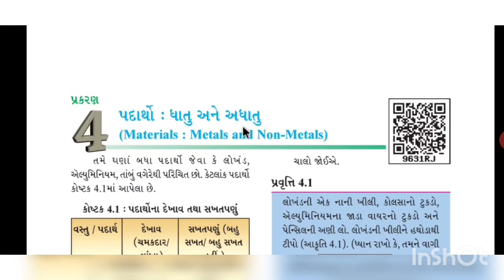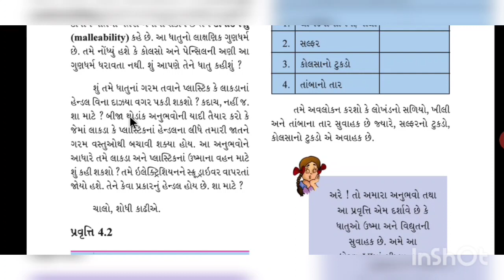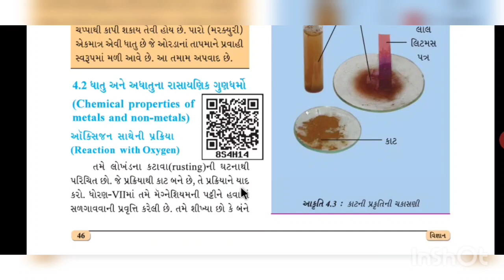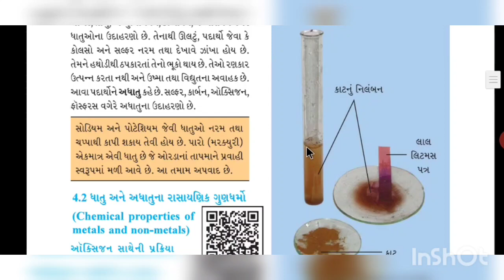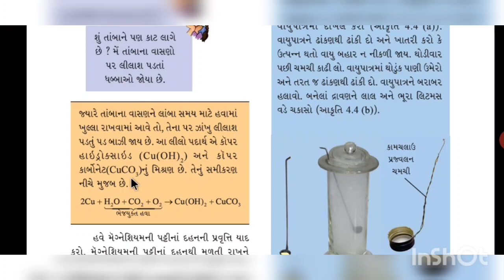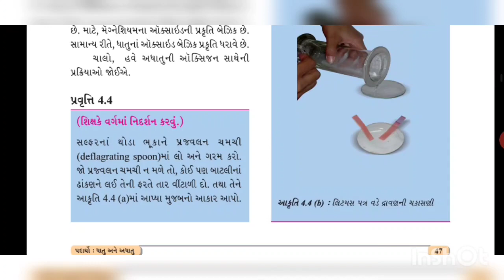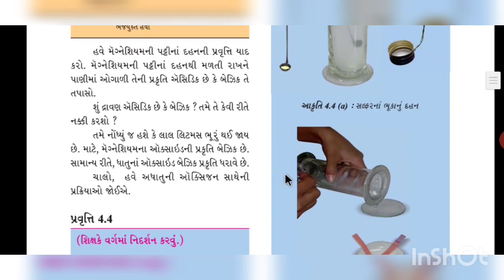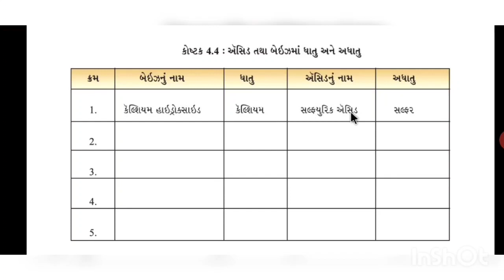તારીખ:૨૬/૬/૨૦, માધ્યમ: ગુજરાતી,ધોરણ:૮, વિષય: વિજ્ઞાન,પ્રકરણ:૪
તારીખ:૨૬/૬/૨૦,
માધ્યમ: ગુજરાતી
ધોરણ:૮,
વિષય: વિજ્ઞાન,
પ્રકરણ:૪(ભાગ:૨)